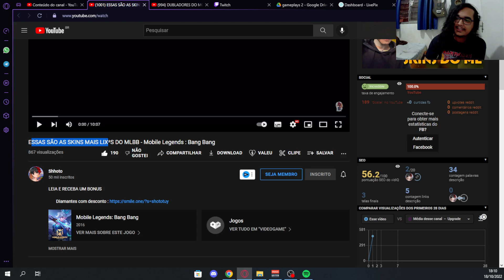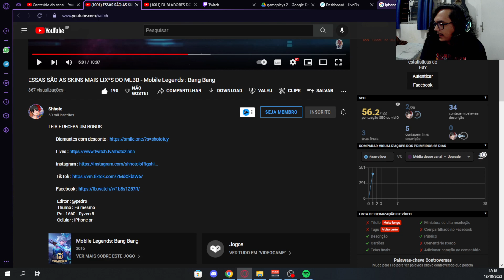AS 10 PIORES SKINS DO ML SEGUNDO O SHOTO, DISCORDEI MUITO KKKKKK